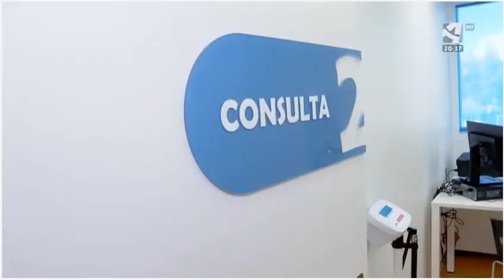Aspanoa inaugura las nuevas consultas de Oncopediatría del Servet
Aspanoa inauguró en noviembre de 2021 las nuevas consultas de Oncopediatría del Hospital Miguel Servet, donde todos los niños con cáncer de Aragón y la mayoría de La Rioja acuden a controles y revisiones.

Esta renovación ha permitido crear un espacio más ágil para la prestación de servicio por parte de los profesionales sanitarios y un lugar mucho más cómodo, moderno y entretenido para los niños y sus familias. Los trabajos han logrado que las instalaciones tengan tres consultas -en lugar de una-, renovar la sala de espera e instalar un juego interactivo para hacer más amenas las esperas.

Hemos invertido 70.000 euros para hacerlo posible y hemos contando con la ayuda de la Fundación Adey, la Fundación La Caixa a través de CaixaBank y Nabegos.

Este es el reportaje aparecido en los informativos de Aragón TV.

Aspanoa es la asociación que atiende a los niños con cáncer de Aragón, apoya a sus familias e impulsa la investigación contra el cáncer infantil en la Comunidad. Fundada y dirigida por padres afectados desde 1988, fue declarada entidad de 'Utilidad Pública' por el Gobierno de España en 1995 y pertenece a la Federación Española de Padres de Niños con Cáncer.